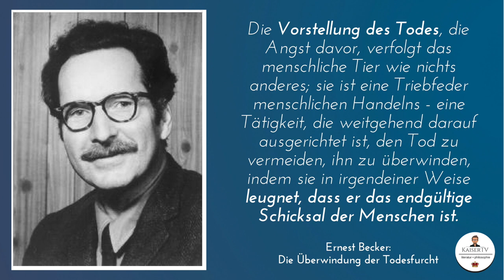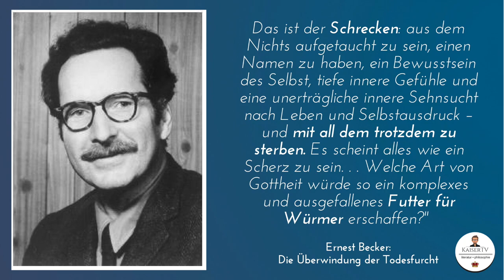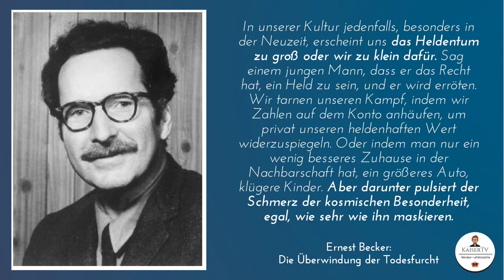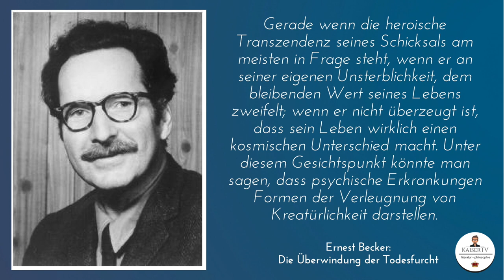Die Überwindung der Todesfurcht - Ernest Becker: "Denial of Death"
Warum tust du, was du tust? Warum setzt du dir Ziele? Warum hast du dir einen Plan gemacht, warum versuchst du Tag für Tag, ihn umzusetzen? Warum willst du besser werden? Warum willst du etwas aus dir machen? Was ist deine größte Motivation?
Ist es die Sehnsucht nach Glück? Ist es der Wille, geliebt zu werden? Nein, sagt der Sozialpsychologe Ernest Becker in seinem Buch „Die Überwindung der Todesfurcht“: Es ist die Angst vor dem Tod, die uns am meisten und stärksten antreibt. Dass wir Angst davor haben zu sterben, beeinflusst alles, was wir tagtäglich tun.

Ernest Becker: "Die Überwindung der Todesfurcht. Dynamik des Todes" kaufen

KONTO
Gunnar Kaiser
IBAN LT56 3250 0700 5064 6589
BIC REVOLT21